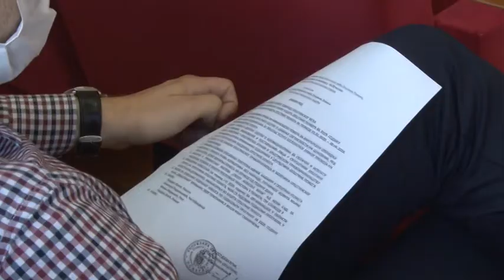Prva sednica Opstinskog veca opstine Pozega u novom sazivu 04 09 2020